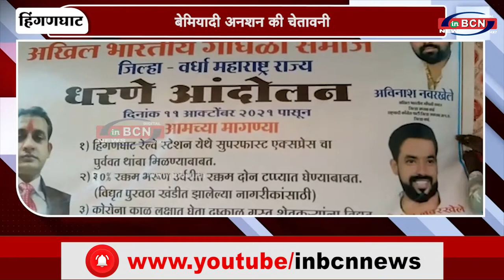बेमियादी अनशन की चेतावनी | INBCN NEWS